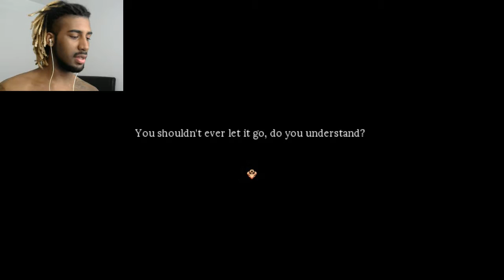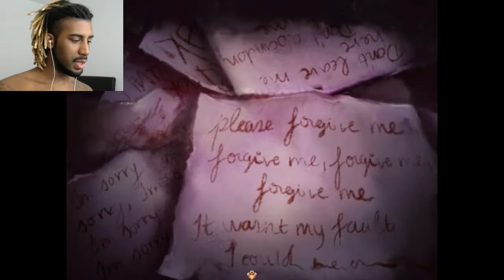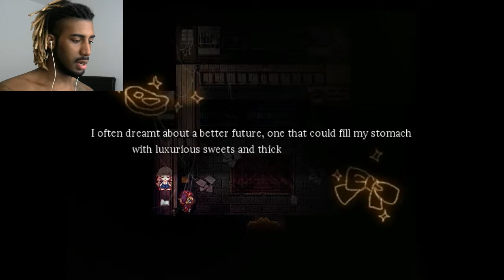SO MUCH WEIRDNESS | Pocket Mirror - Part 1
We're into the official game of Pocket Mirror and I can already tell that this is going to be one hell of a journey. So sit back, and enjoy the story.